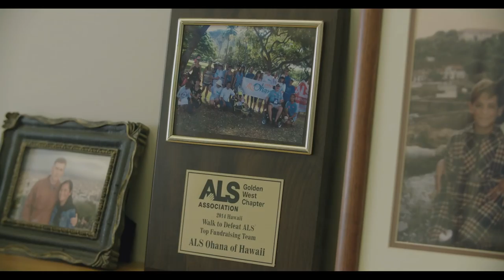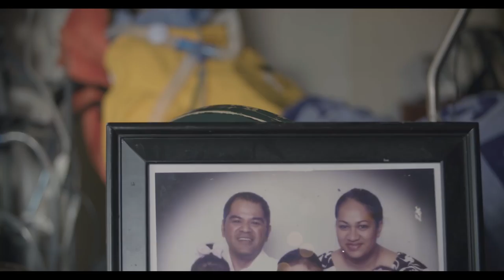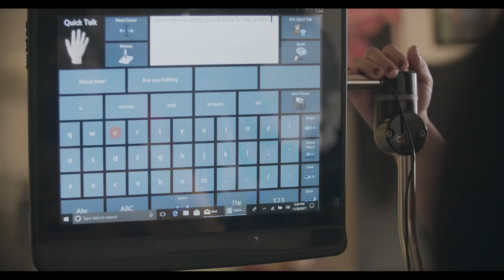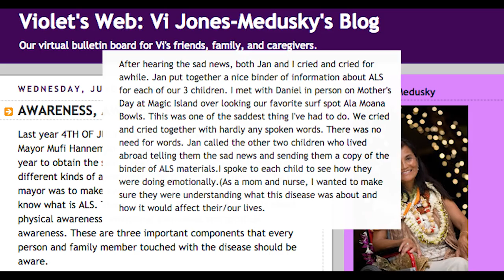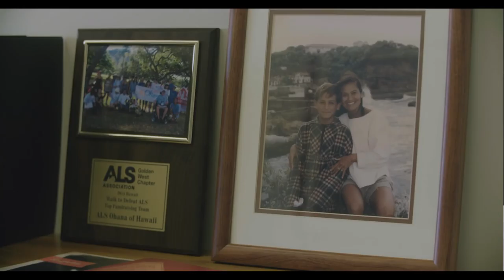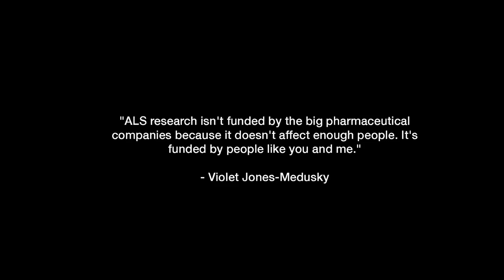A WARRIOR SPIRIT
What is ALS? This short film shares the story of Reef Ambassador Mikala Jones and his family's journey with ALS.

ALS Ohana of Hawaii raises money to help those with ‘Amyotrophic lateral sclerosis, better known as Lou Gehrig’s Disease (ALS).

Directed / edited by Tyler Haft
Filmed by Tyler Haft
Original music by J.R. Narrows
Archival footage courtesy of Jeremy Rumas
Animation by Justin Zurrow